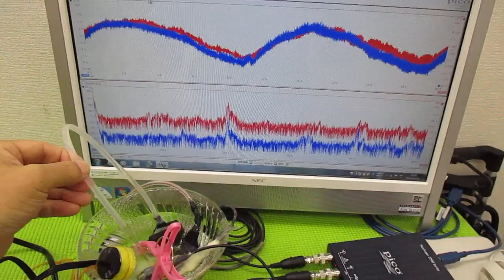メガヘルツの超音波発振制御プローブを利用した実験動画 ultrasonic-labo